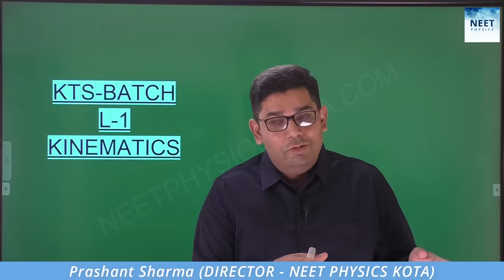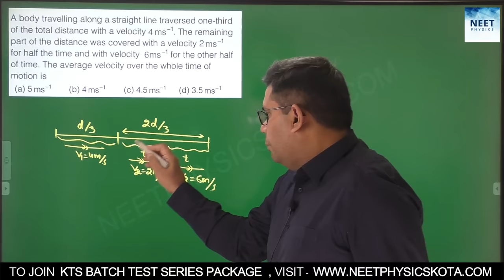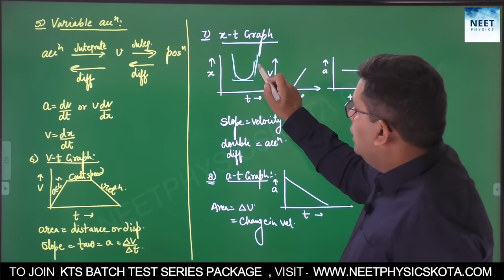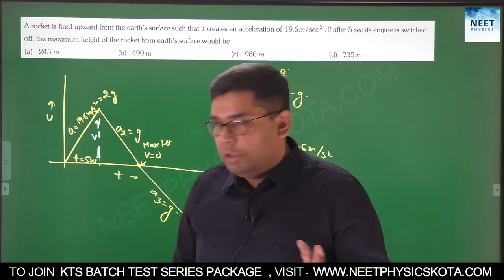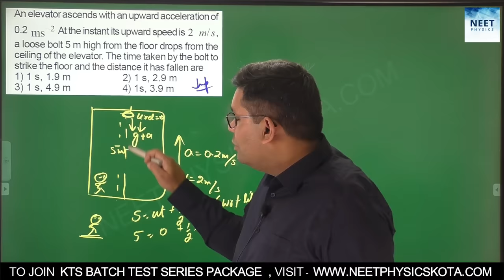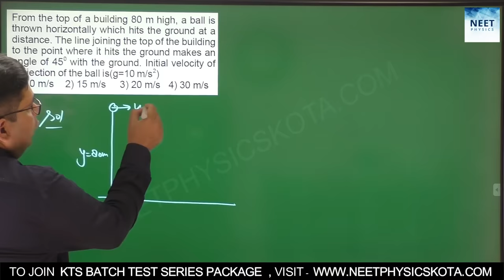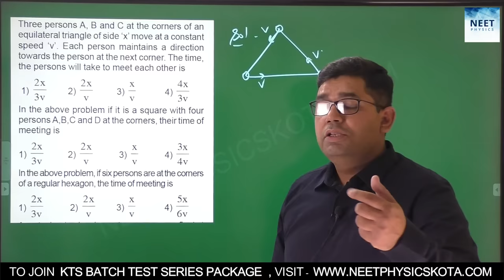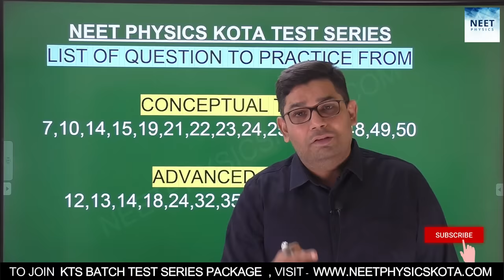KINEMATICS L-1 | NEET Physics Crash Course | NCERT Class 11 Physics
Lecture -1 KINEMATICS  (KTS BATCH)
In this video Prashant sir will be Teaching  from  Important and Not To Be Missed Concepts, Zero level  to Advanced Level NEET Expected questions of unit KINEMATICS
Please Watch the Full Lecture and give your 100% in these Last  months to Secure a safe Score in Physics.

Master your  Physics by  a Famous Award-winning Kota Physics Faculty with 1000+ Selections & 19+ Years of  Teaching Experience in Pre-Medical Exams | Trusted & Admired by Lakhs of NEET Aspirants

👉Prashant Sharma Sir, 19+ years of teaching experience in Top  Medical and Engineering coaching Institutes.

✅To BUY Complete Physics Package Course with Practice sheets and Test series FOR NEET2023
Class 12th/ Repeater Batch
➡️SAKSHAM BATCH  Package Course -

Class 11  Package Course
➡️ NEET 2024 Physics Downloadable Package Course -